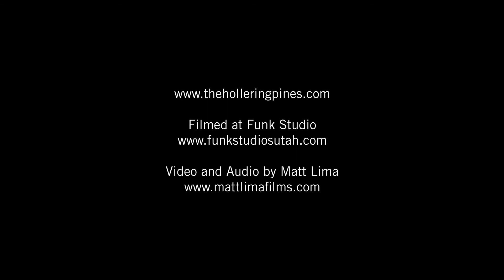The Hollering Pines - Mansion of Heartbreak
The Hollering Pines- "Mansion of Heartbreak" from "Mansion of Heartbreak" (2017)

Recorded live at Funk Studios in North Salt Lake, Utah.

Only AEA ribbon microphones were used during the making of this video.

Filming and audio by: Matt Lima Films

Song written by:
M. Horton Smith (ASCAP)
Marie Bradshaw (BMI)
Kiki Jane Sieger (BMI)
Daniel Young (BMI)